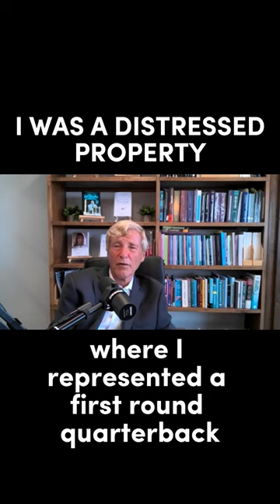Leigh Steinberg - I Was A Distressed Property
@leighsteinberg began representing athletes again after he lost it all, and patrickmahomes was one of his first when the time came for his comeback. posttraumaticthriving had leighsteinberg as a guest recently and you can hear the full story in Ep. 35-37.